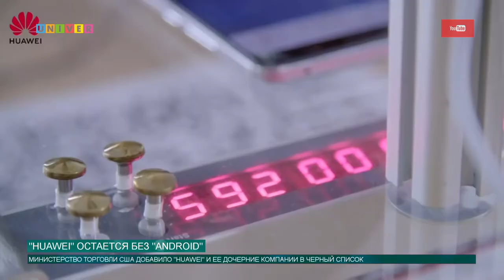Huawei остается без Android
Между США и Китаем вновь происходят столкновения на поле торговых отношений. На этот раз пострадала компания Huawei. Что ожидает эту компанию и рынок мобильных устройств?